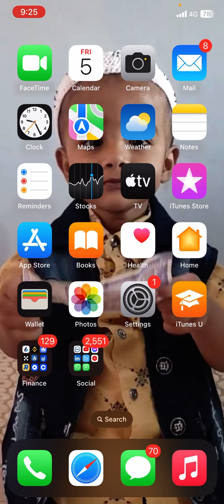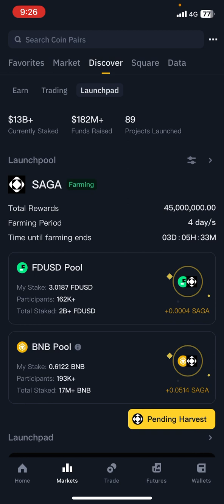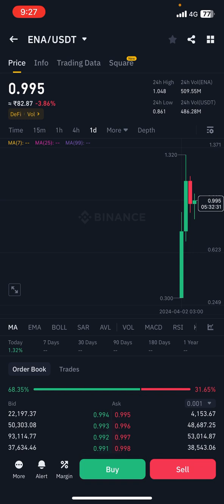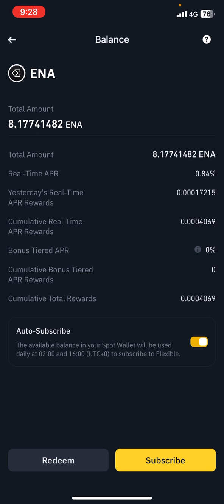80% profit New listing SAGA) on Binance Launchpool! Farm SAGA by Staking BNB and FDUSD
Link Let's both get the rewards!
Download tiqmo app, activate your account, and we'll both receive a 10 Riyals in our wallets!

Bitcoin Halving is just days away.
BTC$BTC
Imagine what will happen after the Halving? 🤔

on Binance Launchpool!

Binance will then list SAGA at 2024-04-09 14:00 (UTC) and open trading with SAGA/BTC, SAGA/USDT, SAGA/BNB, SAGA/FDUSD and SAGA/TRY trading pairs. The Seed Tag will be applied to SAGA.